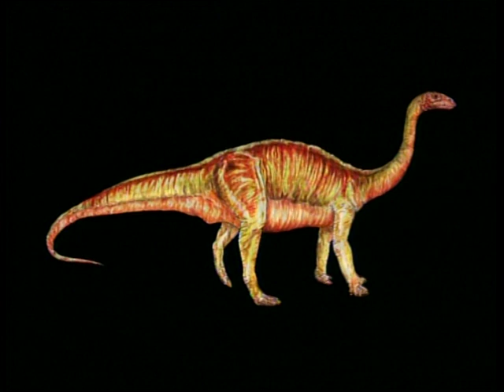Paleoworld- Carnosaurs (Part 2)